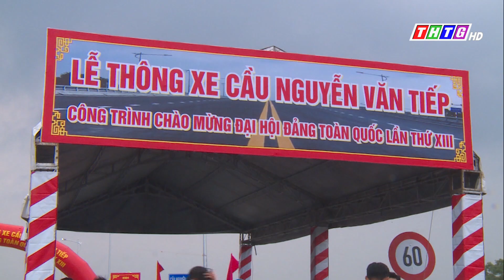Tân Phước đưa vào sử dụng cầu Nguyễn Văn Tiếp